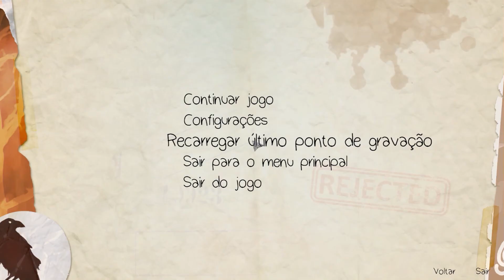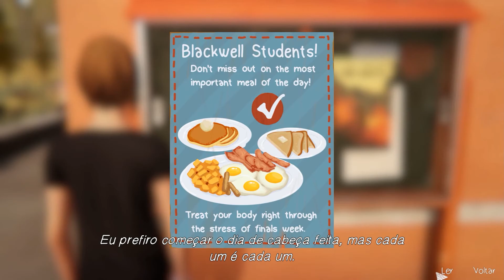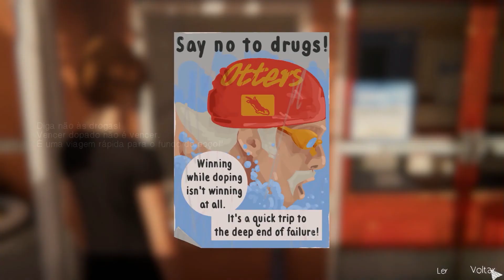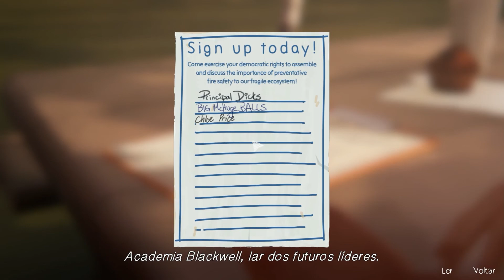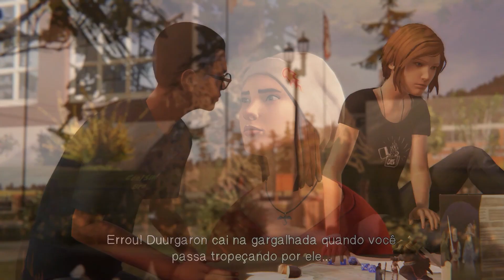Life is Strange - Before the Storm - Ep1 PARTE 2: Jogando RPG com os brothers! Legendado PT-BR